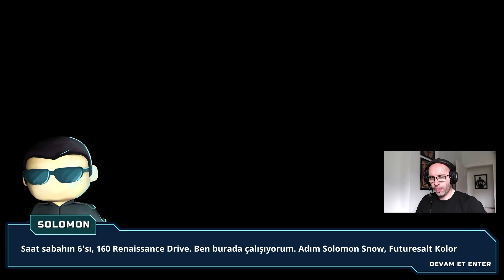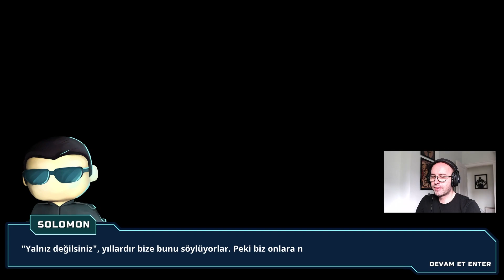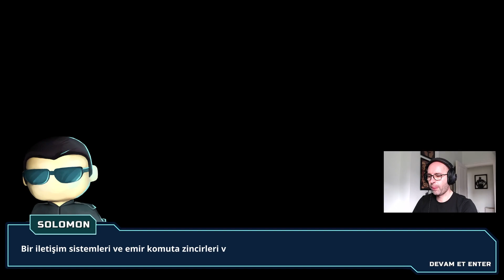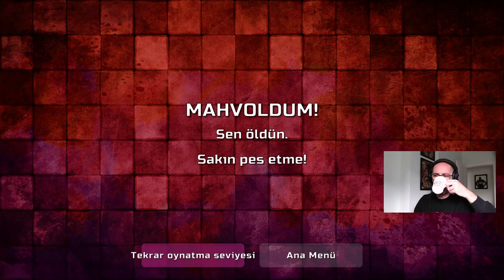FİKİR GÜZEL AMA OYNANIŞ KÖTÜ! (Solomon Snow: First Contact) Nasıl Bir Oyunmuş?